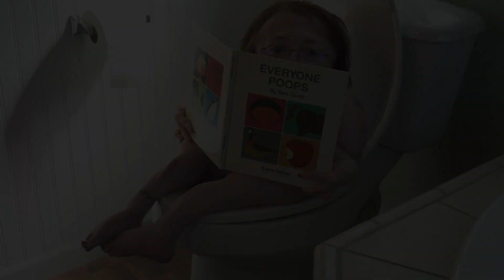Healthy Lifestyle Influencer with a Disability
Hi there! My name is Jane Hash and I'm a Healthy Lifestyle Influencer with a disability called Osteogenesis Imperfecta aka OI.

Shout out to Tony Jacobsen over at OILife for being a cool dude!